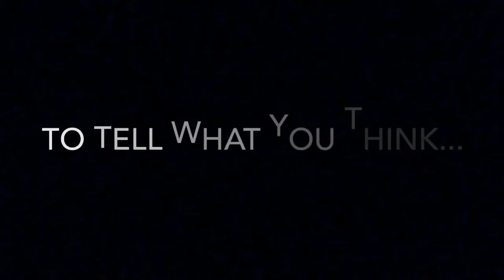Lps: Channel makeover!